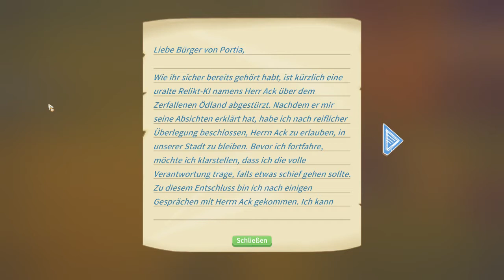Let's Play My Time at Portia #102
Wir sind eine Gruppe Gamer die Spaß haben an dem was wir tun, unser Ziel ? Spaß haben und euch zum lachen bringen.

►Robin [Reagen]

►Vincent [Taktischerspeck]

►Daniel [Weekend]

►Katarina [Zeichnerin]